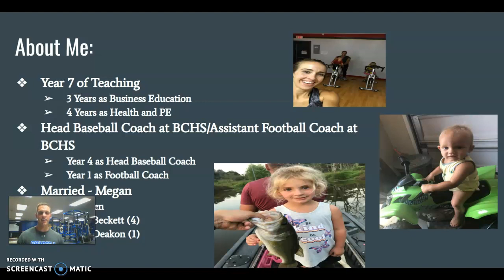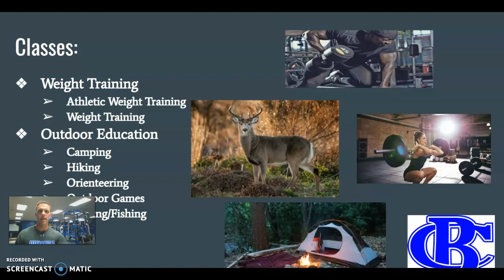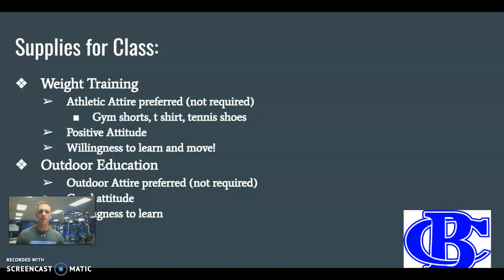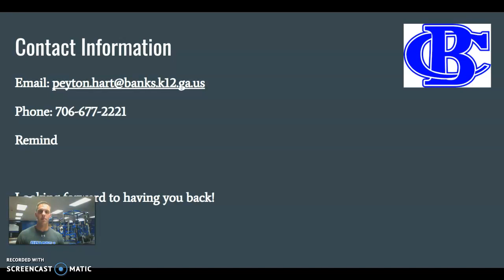Hart Open House 2020-2021